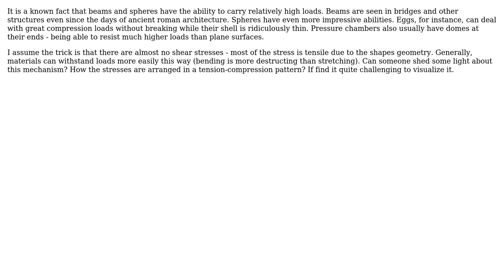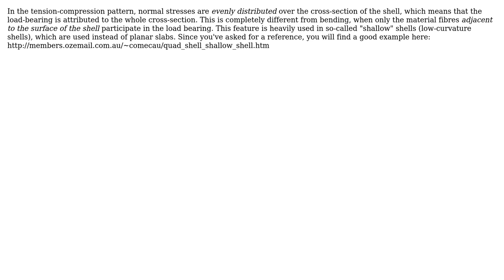Engineering: strength of eggshell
With thanks & praise to God, and with thanks to the many people who have made this project possible! | Content (except music & images) licensed under CC BY-SA | Music | Images & others | With thanks to user Yaniv Ben David user SparseSolverCodes and the Stack Exchange Network Trademarks are property of their respective owners. You are responsible for your own actions.